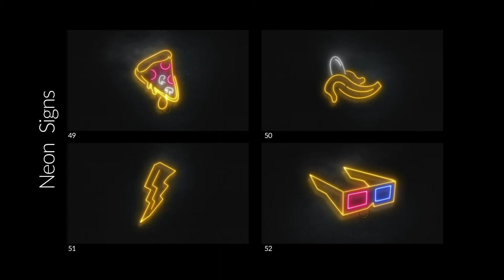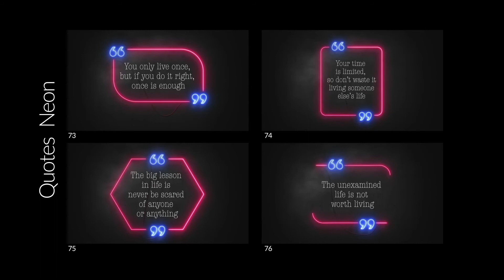Real Neon - After Effects template37139796 real neon by pixamins preview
Real Neon
Real Neon After Effects Template includes 100 ready to use neon scenes for you next promo video. All scenes are fully and easy editable. Add the neon aesthetic to your videos – add your text and logo using after effects layer masks or just import your designs from illustrator and you are ready to go!
Main features:
100 Ready to use Neon Scenes
Easily edit all included scenes
After Effects CS6 and Above compatibility
Saber FREE plugin is required
Free updates
Free Fonts, links included
Detailed video tutorial with voice over included
Universalizer Controller
Controller-includes:
Neon colors
Text Color
Neon flicker adjustment
Neon cable thickness and opacity
Reflection opacity
Smoke Opacity
Background texture selection and opacity
Background color
Thanks LadyClaps for the inspired tracks This is Stylish and Abstraction

Fonts are free, links included in zip file